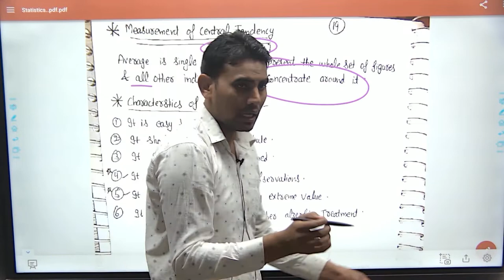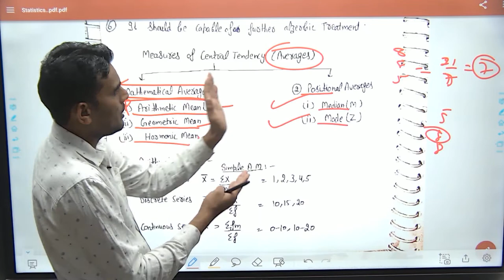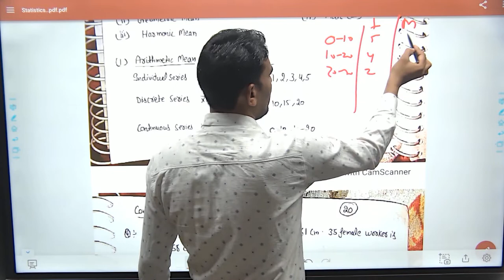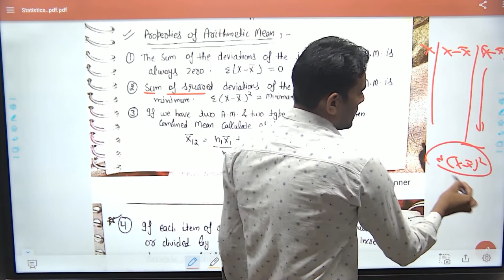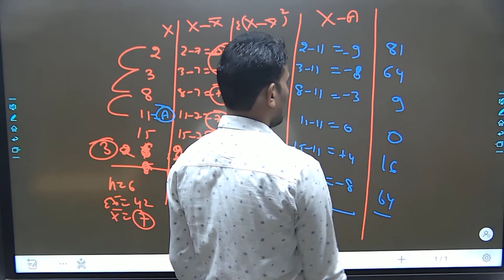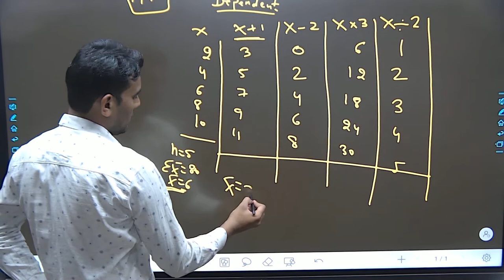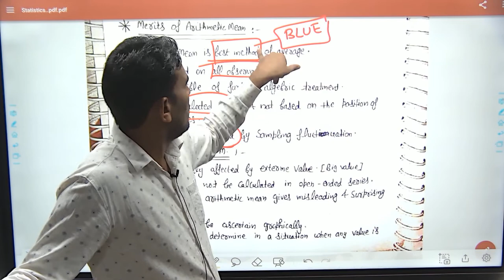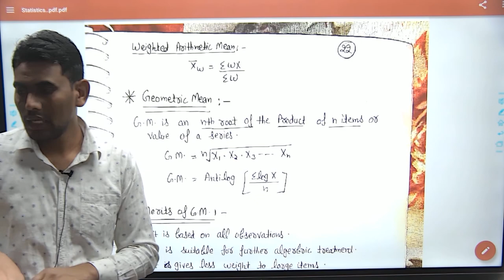Statistics-5 I Measurement of Central Tendency: Arithmetic Mean I Properties and Merits and Demerits